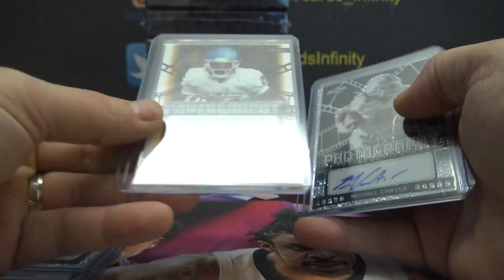Shawn's 2021 Leaf Flash Football Hobby Box Beak